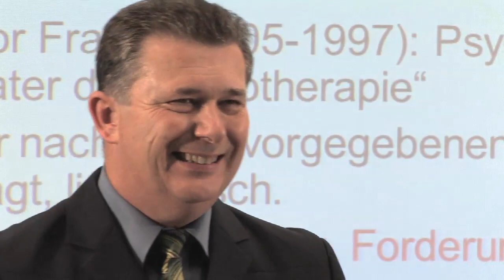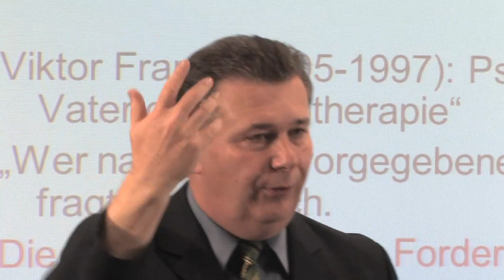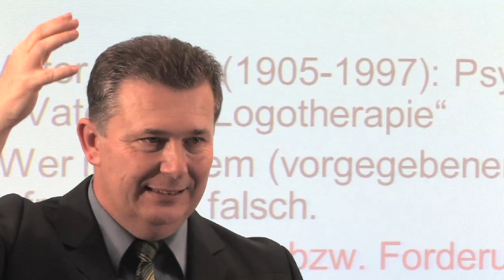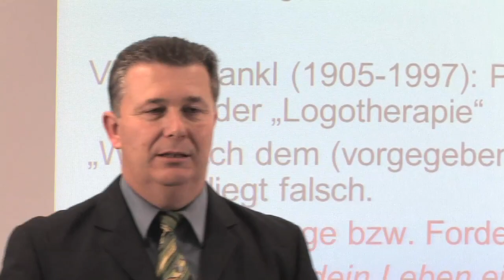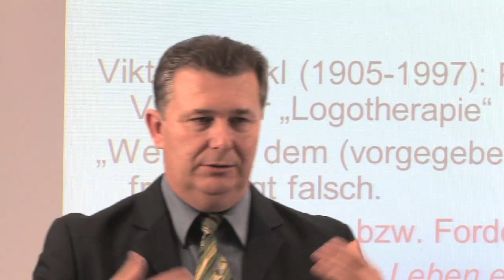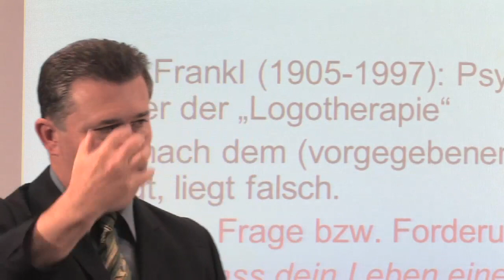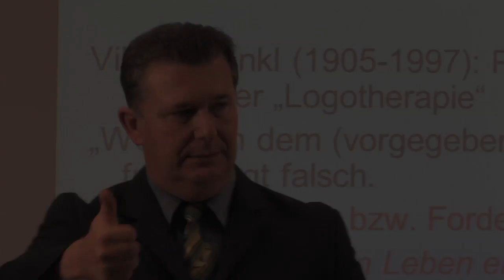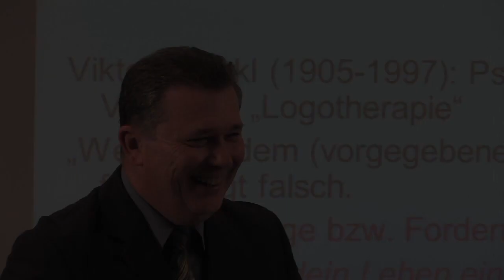Evolution von Dr. Haszprunar (Diskussion im IF-Forum)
Hier die Diskussion zum Vortrag von Prof. Dr. Gerhard Haszprunar über das Thema "Evolution oder Schöpfung? - Versuch einer Synthese!"
Vortrag und Diskussion wurden am 20. Juli 2011 im IF-Forum in Unterhaching als Teil der Reihe "Mensch&Wissen(schaft)" aufgezeichnet.
Dr. Haszprunar hält diesen und weitere Vorträge gerne auch für Dritte.